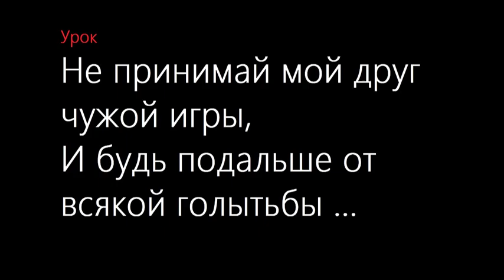ПОСЛЕДНИЕ ЧАСЫ СЕРГЕЯ ЕСЕНИНА. Виктор Балит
СЕРГЕЙ ЕСЕНИН

Лебедушка
Письмо матери
Собаке Качалова
Береза
Пороша
С добрым утром!
Черемуха
Исповедь хулигана
Письмо к женщине
Русь
Русь советская
Сорокоуст
Черный человек

МОИ ВИДЕО

СИНИЙ ЙОД - ВЕЛИКОЕ ЛЕКАРСТВО! Язва желудка. Шизофрения. Колит. Гастрит. Понос, отравление. Сергей Есенин. Опасная игра @centralnoetelevidenie Он вам не хулиган! | Мифы о Есенине ПОСЛЕДНИЕ ЧАСЫ СЕРГЕЯ ЕСЕНИНА